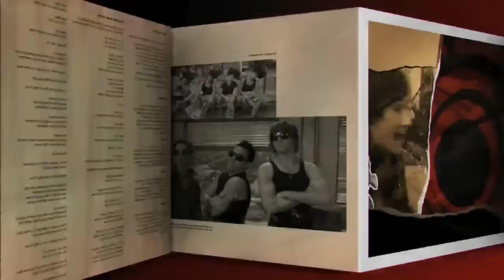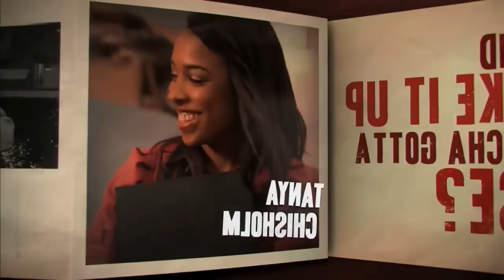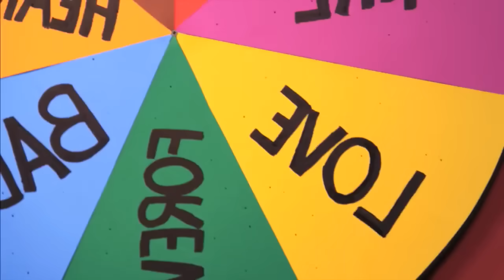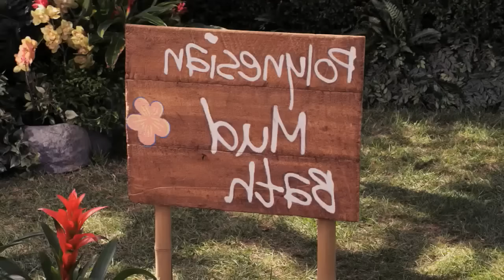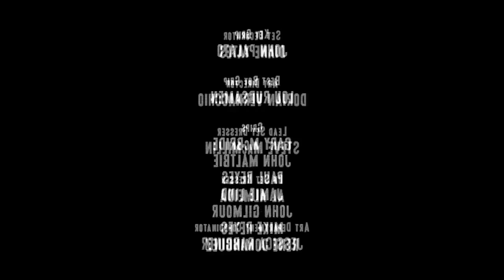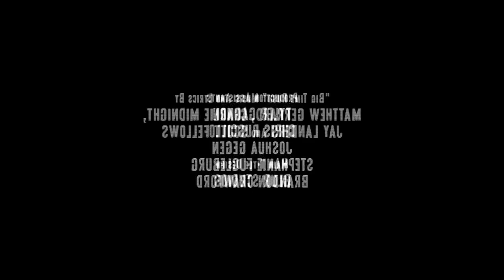Big Time Rush S02 E12 Big Time Songwriters